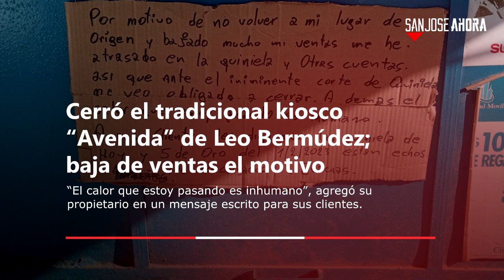Resumen de noticias 30 de enero 2023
Resumen 📌 | Estas son las noticias que tenés que conocer de este lunes 30 de enero del 2023 en el departamento de San José.

Estremecedor relato de un testigo de la tragedia de Kiyú: “no hay más palabras”

Robaba combustible en San José de Mayo; fue detenido en infraganti delito

Cerró el tradicional kiosco “Avenida” de Leo Bermúdez; baja de ventas el motivo

Feriantes de Ciudad del Plata se movilizaron frente al edificio de la Intendencia

Pronósticos alentadores de lluvias para el arranque de febrero; volúmenes de hasta 80 mm